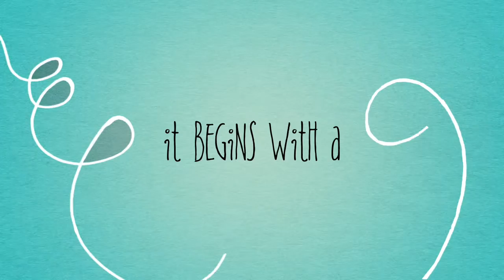Hands On and Gear Up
Robert's 1st time Racing.